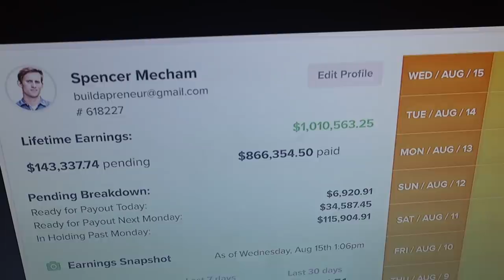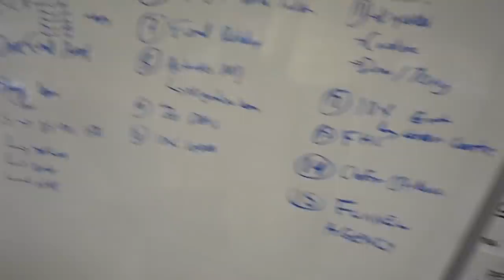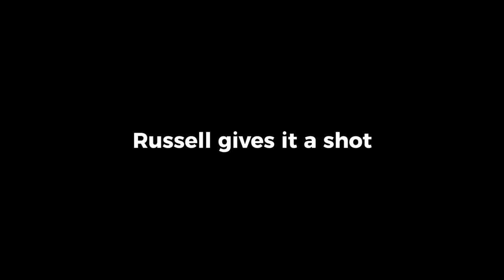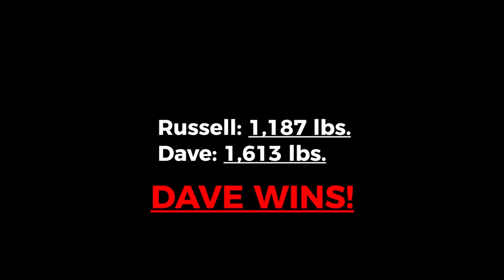Sneak Peak into the Two Comma Club X Event | FHTV Ep 106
Alex Charfen visits the office to lead a Two Comma Club X event about entrepreneurship and team building. While at the event, the gang becomes enamored with the Solus from Outstrip Equipment. Everyone gets involved trying out the Solus, but the real competition is between Russell and Dave.

The ClickFunnels machine is still rolling and everyone around the office is freaking out! A ClickFunnels affiliate has made a million dollars for himself and over two million dollars for ClickFunnels, and Russell has come up with an idea to make 30 million dollars in an hour thanks to Grant Cardone and his 10X event.

Finally, we love our team here at Clickfunnels and one of the best team building events that we do every year is our ClickFunnels company luau to for some fun, family, and pig roasting. Everyone gets a taste of some fun with hula dancing, face painting, swimming, and much more.

Speaking of Grant Cardone we recently helped build his own funnel using Clickfunnels. It was an amazing adventure that we put into a 3-part series within Funnel Hacker TV – Behind The Scenes. And it all starts with our journey to San Francisco and Dreamforce.

LOVE FUNNEL HACKER TV AND WANT TO LEARN MORE MARKETING ONLINE AND SALES FUNNELS? HERE ARE SOME NEXT STEPS...

3. SOME GOOD CONTENT TO BINGE: We recently made a series where Russell Brunson answers the questions YOU want to know. From getting free traffic, facebook ads, optimizing your funnel, to time management and goal setting.

5. LET US LOOK AT YOUR FUNNEL: We do a live show every Friday called Funnel Fridays where we look at one lucky winner's sale funnel. AND it could be YOURS!